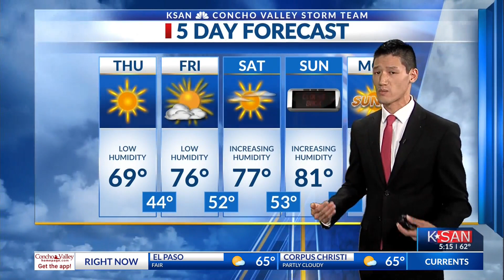KSAN Evening Weather Outlook: Wednesday November 1st, 2023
Clear skies and cool weather keep things comfortable across the Concho Valley.